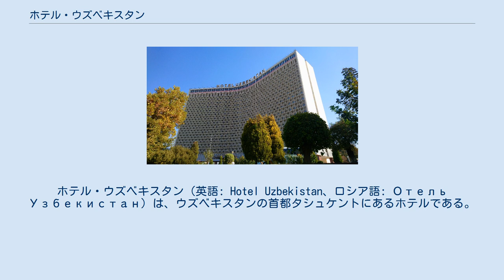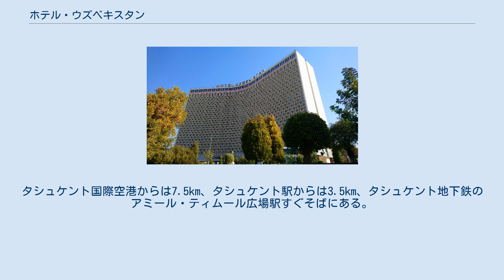ホテル・ウズベキスタン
ホテル・ウズベキスタン（英語: Hotel Uzbekistan、ロシア語: Отель Узбекистан）は、ウズベキスタンの首都タシュケントにあるホテルである。
 ホテル・ウズベキスタンはソビエト連邦時代の1974年に開業した、ウズベキスタンでも有数の歴史ある4つ星ホテルである。
タシュケントの中心部に位置し、アミール・ティムール広場に面している。
客室数は263で、うち126室にバルコニーが付属している。
 レストランは3軒あり、そのうち最大の「ウズベキスタン」は700名を収容可能で、ウズベキスタン料理とヨーロッパの料理が供される他、結婚式やビジネス・ディナー、パーティーなどにも使用可能である。
 この他、ジムやサウナ、土産物店、インターネットルーム、200名収容の会議室ビューティサロン、マッサージサロンなどが完備されている。
マッサージサロンではシロバンガ (Shirobhanga、シロダーラに似た、アーユルヴェーダを利用したインド式セラピー) も受けることができる。
 市中心部にあるアミール・ティムール広場に面しており、アクセスは容易。
タシュケント国際空港からは7.5km、タシュケント駅からは3.5km、タシュケント地下鉄のアミール・ティムール広場駅すぐそばにある。